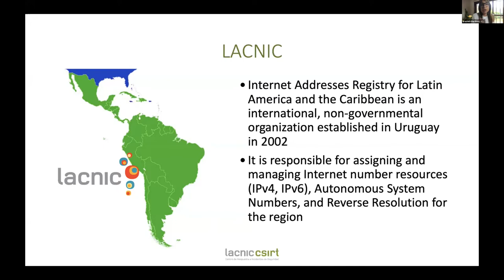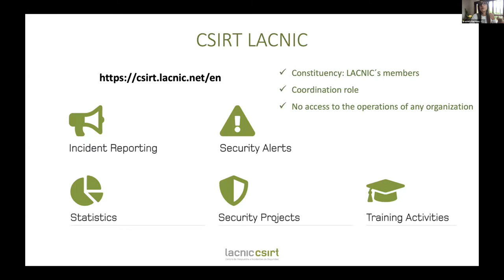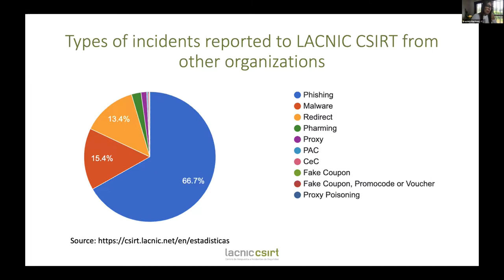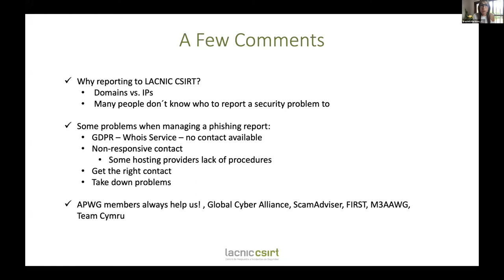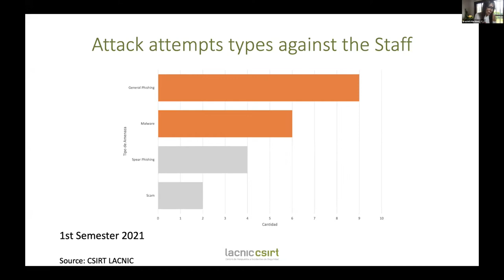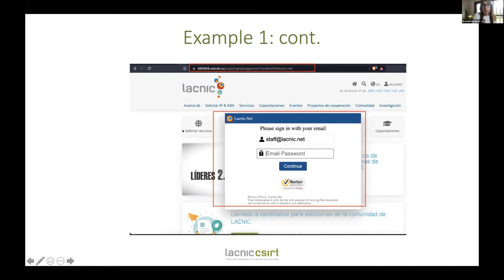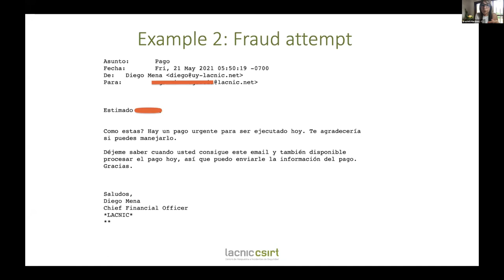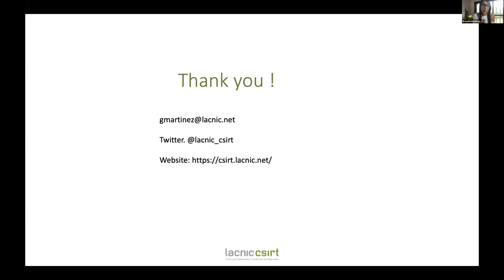Graciela Martinez - Statistics of Attacks Within LAC Region | Global Online Scam Summit 2021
Speaker: Graciela Martinez, Head of LACNIC CSIRT

This presentation was recorded live at the 2nd Global Online Scam Summit held on 3rd & 4th November 2021, organized by ScamAdviser.com, APWG (Anti-Phishing Working Group) and the Global Cyber Alliance.